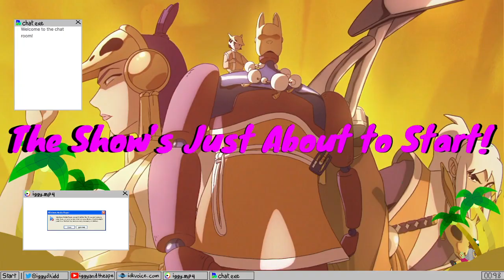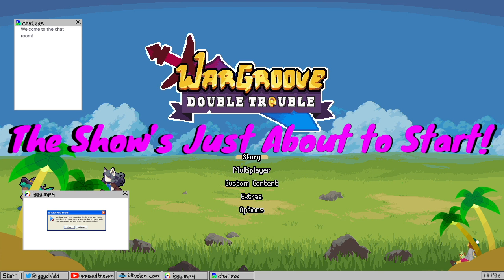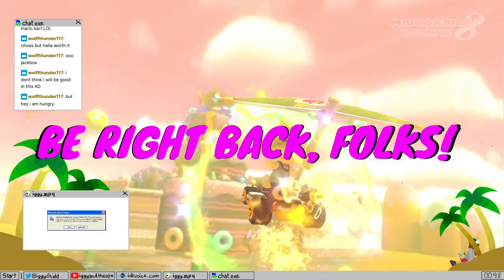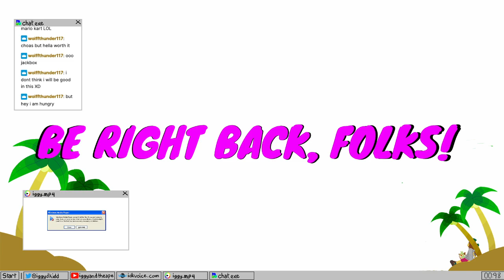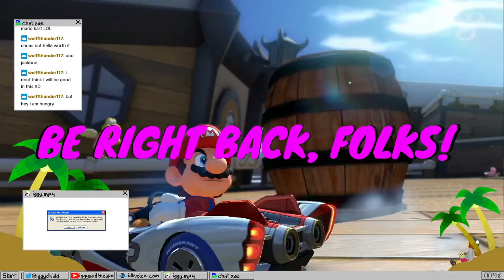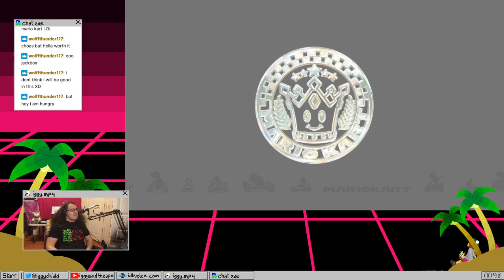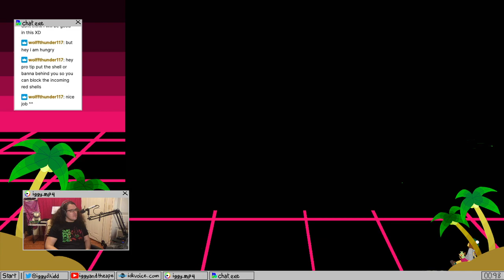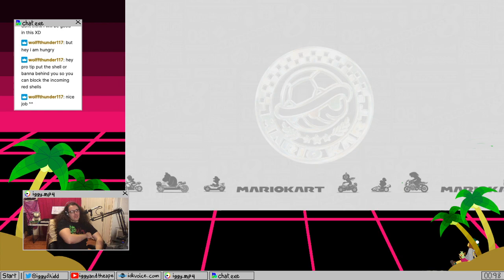War, but like, cute and stuff